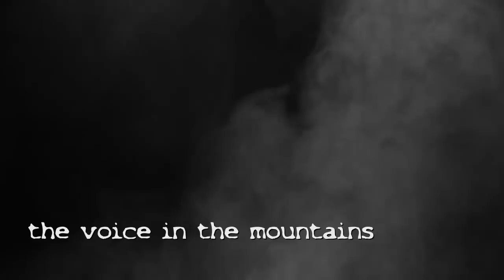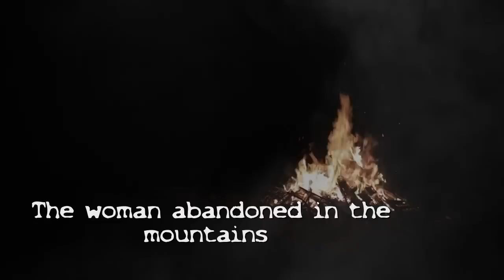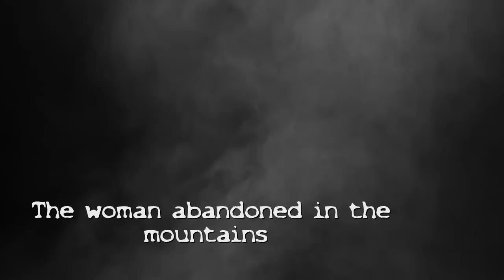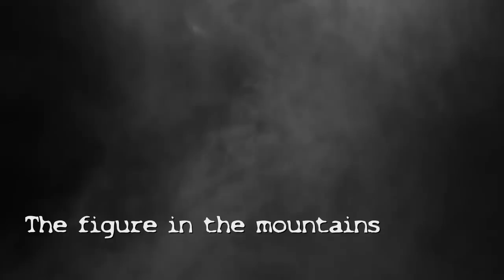TRUE MOUNTAIN WOODS STORIES you haven't heard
All stories translated and edited by J Nightmares:

[0:00] Beckoning
[05:36] The voice in the mountains
[12:39] Summer memories
[17:41] I found something
[21:52] The woman abandoned in the mountains
[26:39] The figure in the mountains